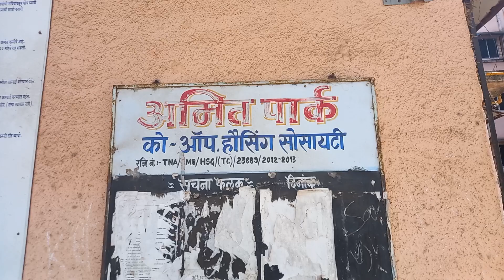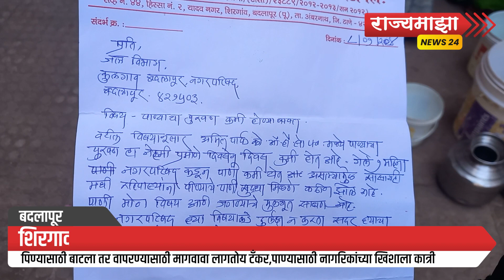Badlapur।बदलापूरकर टँकरच्या भरोश्यावर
हे चॅनल  लाईक ,शेअर आणि सबस्क्राईब करायला विसरू नका.